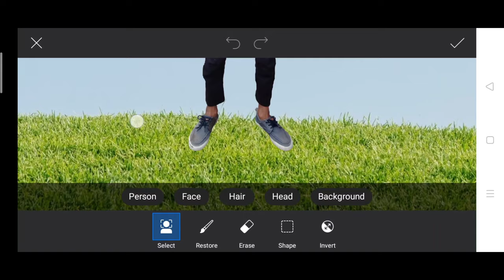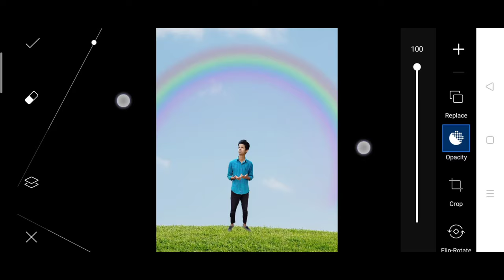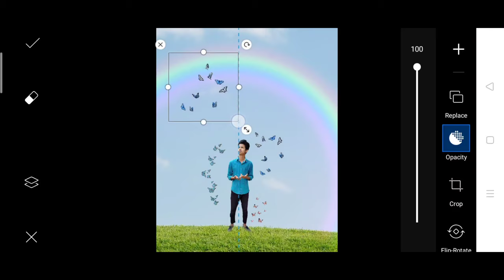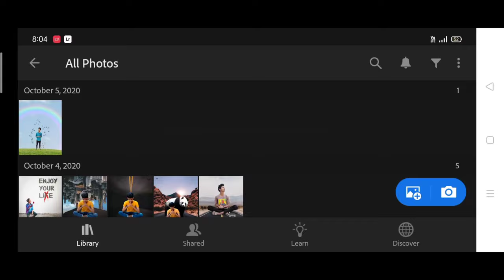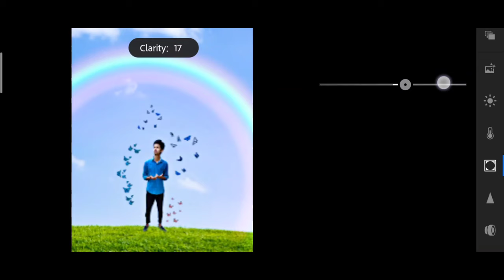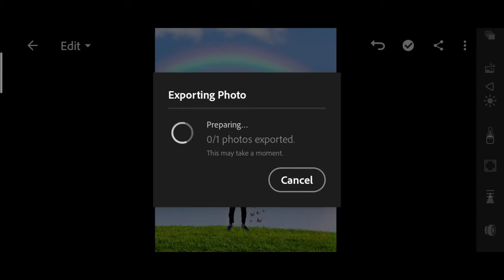PicsArt 🌈 natural butterfly photo editing | picsart new photo editing tutorial | Instagram